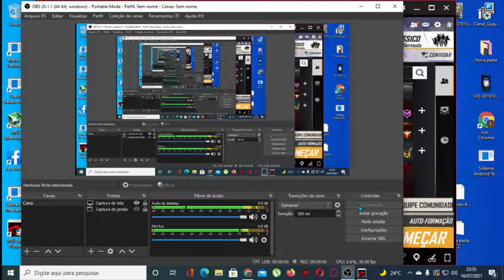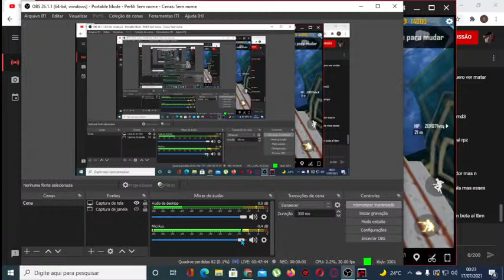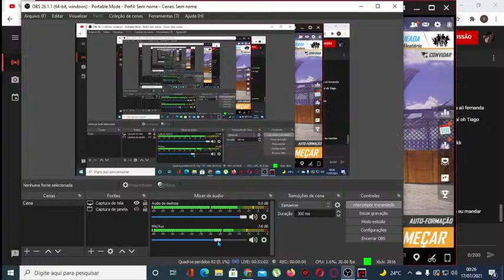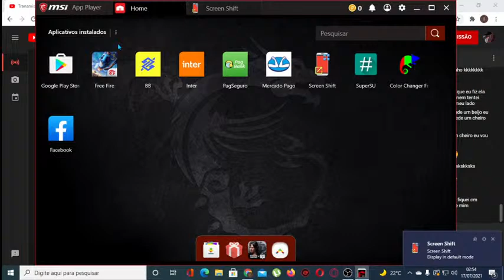LIVE ON🙅‍♂️| NOVA CONTRATAÇAO DO FLUXO?!🔥 | GODIGUIM?!🔥 +18 BROTAA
2 LIKES?! 🎯instagram - @_zoioznx

Se Increve Ai Namoralzinha

Tags Ignorem ;)